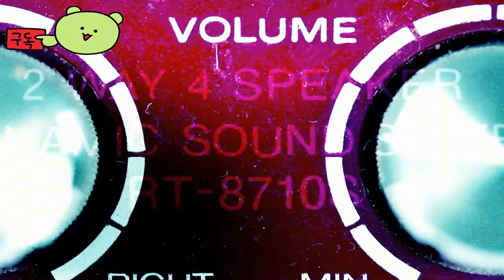마블 라이벌즈 ( Marvel Rivals ) 클로즈 베타 July 23, 2024 베놈 캐릭터 게임 플레이 공개 영상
클로즈 베타 정보는 더보기 밑에 있습니다.

🕹️Game content
1. 테스트 기간 : 7/23 ~ 8/5
클로즈드 베타 테스트는 7월 23일 22:00 UTC(오후 3:00 PDT, 오후 6:00 EDT, 7월 24일 7:00 UTC+9)에 시작하여 8월 5일 7:00 UTC(오전 12:00 PDT, 오전 3:00 EDT, 오후 4:00 UTC+9)까지 진행됩니다.

2. 가입 방법
콘솔에서

에서 설문조사를 완료하세요.
선정 여부는 이메일을 확인하여 확인하시고, 소셜 미디어와 Discord에서 업데이트를 확인하세요.

스팀에서
7월 20일 22:00 UTC부터 Marvel Rivals Steam 스토어 페이지를 방문하여 "Marvel Rivals 플레이테스트 참여"에서 "액세스 요청"을 클릭하여 가입하세요.
헌신적인 플레이어에 대한 감사의 표시로 가입이 시작된 후 매일 액세스를 확인하기 시작할 것입니다. 선택된 사람들에게는 즉시 알림이 전송됩니다.

⚡Game Developer
 넷이즈 게임즈